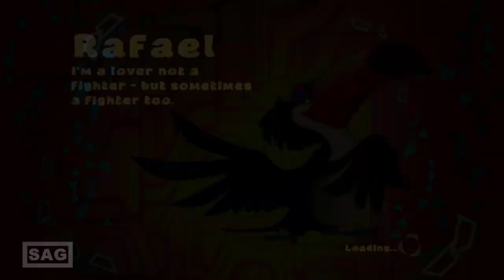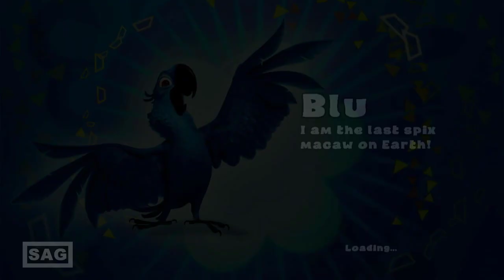RIO THE GAME - STORY MODE 3 RIO STREETS (PS3) GAMEPLAY COM NICO - WALKTHROUGH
Rio is a game developed by THQ based on the movie of the same name, Rio. The game was released on April 12, 2011 for PlayStation 3, Wii, Xbox 360 and Nintendo DS.

The PlayStation 3, Wii and Xbox 360 versions are very similar to each other, while the Nintendo DS version has some characteristics specific to the console. The game has 40 minigames and is very similar to the Mario Party series.
Rio Game Walkthrough,Xbox 360, Xbox One, PS3, PS4, Wii, Wii U, Nintendo Switch, iOS,Android,RIO THE GAME,jogo eletrônico,Gameplay,Walkthrough,FULL GAME,Longplay,Story Mode Full,All Cutscenes,Full Game Movies,

THANK YOU ALL AND STAY WITH GOD.